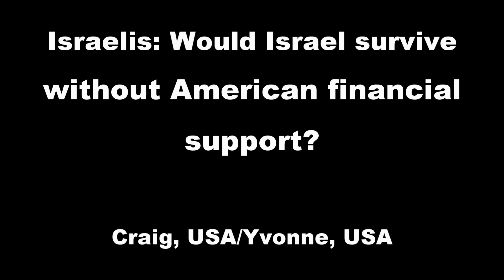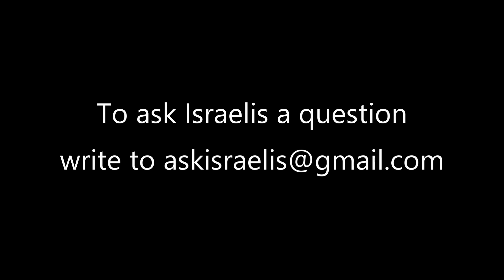Israelis: Would Israel survive without American financial aid?